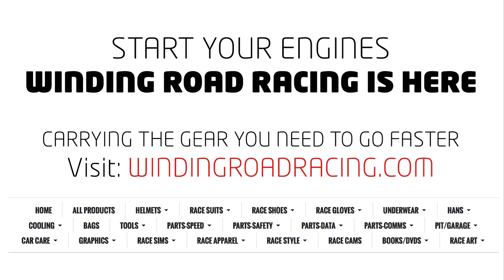2015 GMC Canyon 4WD SLT Extended Cab - WR TV POV Test Drive